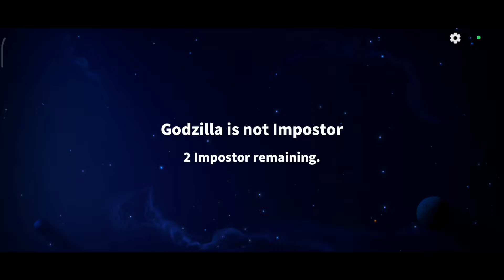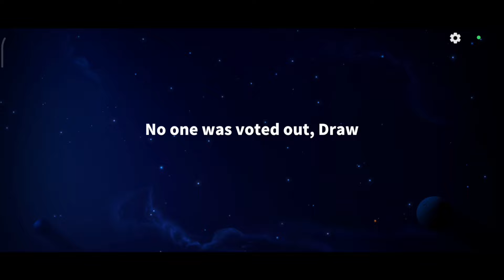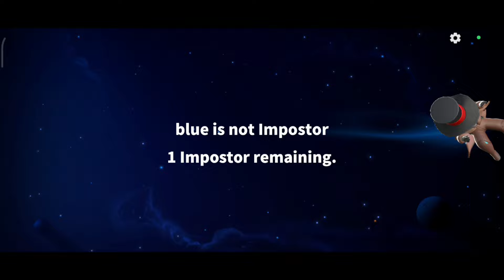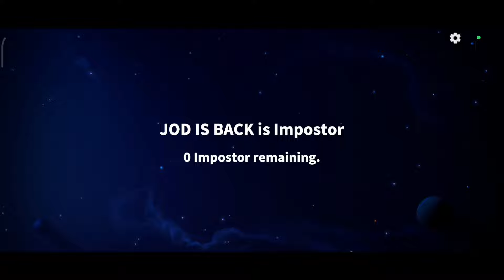The Ultimate Hypnotist Gameplay Super Sus 😍|Most Powerful Hypnotist Gameplay In Hindi ⚡||FCG